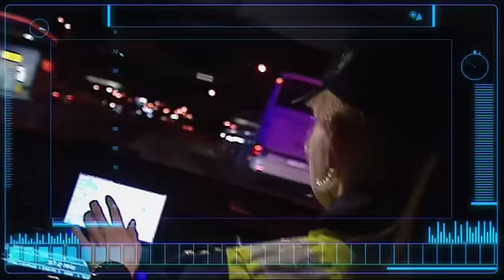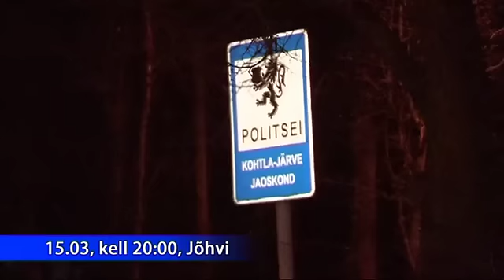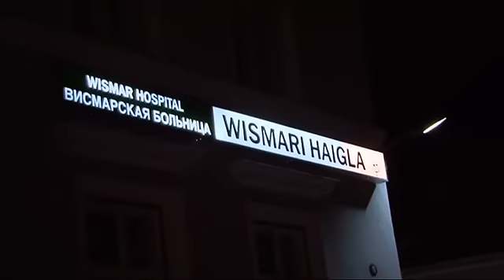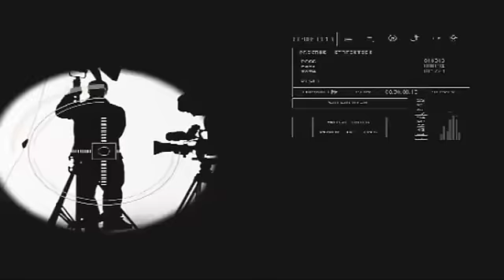PATRULL - Osa 1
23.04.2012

Dokumentaalsaade "Patrull" toob patrullpolitseinike argipäeva vaatajateni ehedamalt kui eales varem. Iga päev tagab Eesti tänavatel korda 90 politseipatrulli. Nende meeste ja naiste ülesandeks on seista selle eest, et kõik ülejäänud elanikud saavad rahus oma igapäevaelu elada.
Igas saates jälgitakse kahe erineva patrulli tööd 12-tunnise vahetuse jooksul. Politseinike tööd jäädvustavad kaks politseisõidukisse paigaldatud kaamerat ja korravalvurite tööst ei lähe kaduma ükski pisiasi.
Saatesarjas osalevad Põhja prefektuuri Lõuna osakonna piirkonnapolitseinikud Jaanus Murakas ja Aleksandr Rõmaš; Põhja prefektuuri Ida-Harju osakonna politseinikud Mihkel-Jaagup Laats ja Dmitri Budnikov; Ida prefektuuri Jõhvi osakonna patrullpolitseinikud Pavel Reškin ja Indrek Hindreus ning Lõuna prefektuuri Tartu politseinikud Jaan Mürk ja Andrei Ivahnenko.